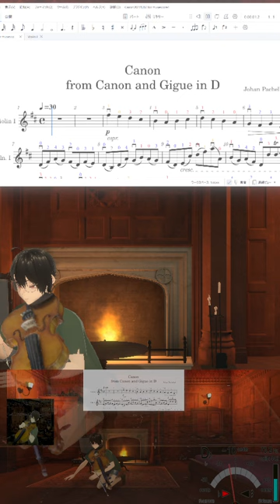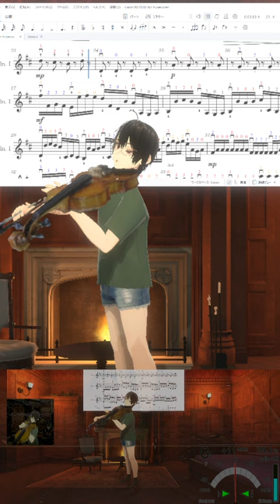20240203 パッヘルベルのカノン, Pachelbel's Canon